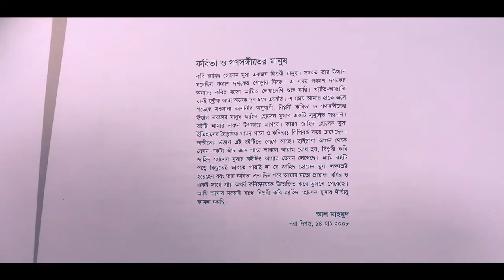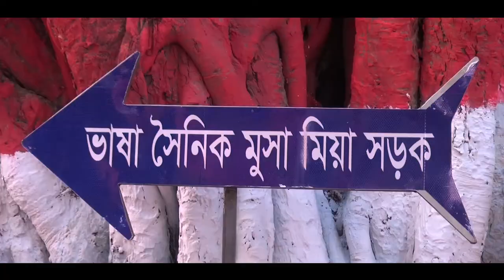ভাষাসৈনিক জাহিদ হোসেন মুসার জীবনী: ১৯৩২-২০২০ || Documentary on Language Activist Zahid Hossain Musa